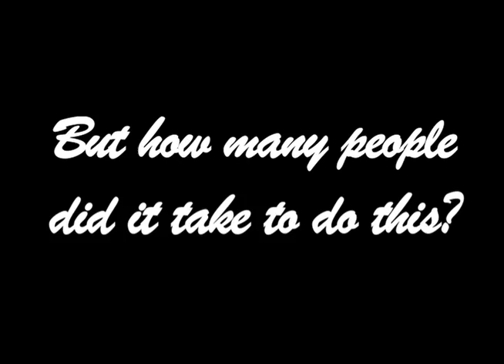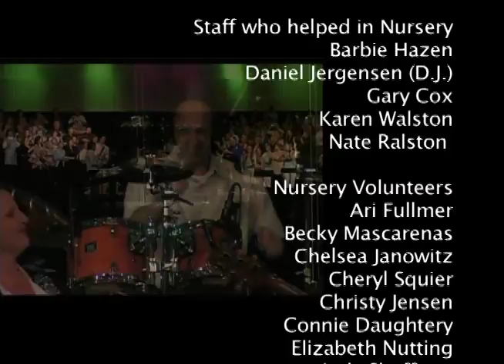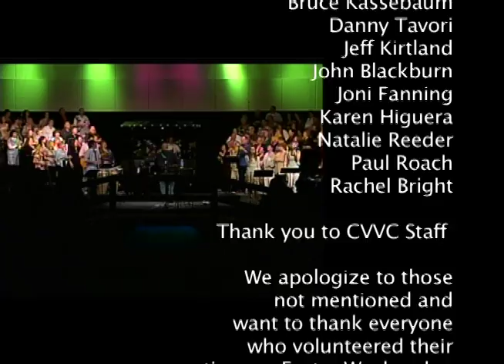easter thanks countdown.mov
2008 CVVC Easter production credits.